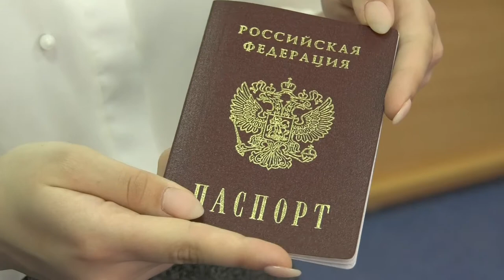Мы — граждане России!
В Управлении внутренних дел Сарова семиклассникам торжественно вручили паспорта. Мероприятие прошло в рамках акции «Мы - граждане России!». Её участниками становятся школьники, которые показывают высокие достижения в учёбе, спорте и общественной деятельности.